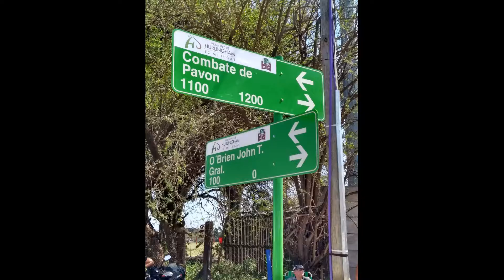Autos clásicos en Hurlingham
Esta expo fué en 2019 . Muy cerca de la estación Jorge Newbery del FC Urquiza Quiero compartir este lindo recuerdo , con los amantes y el público en general , de los autos clásicos